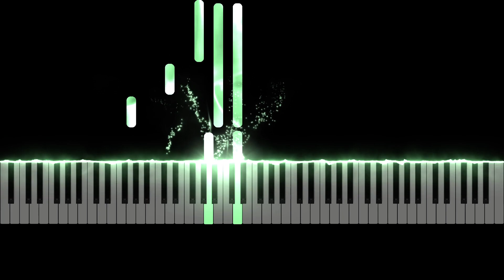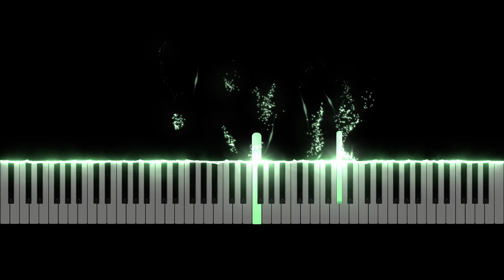July - My Soul [피아노 튜토리얼]